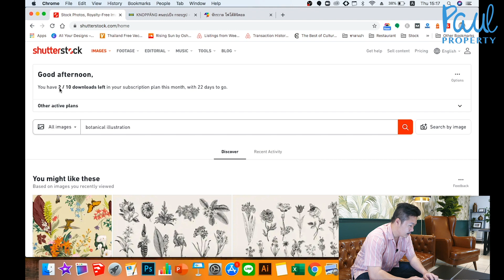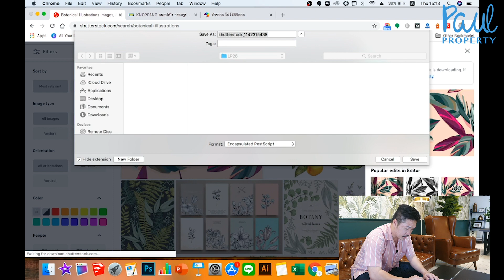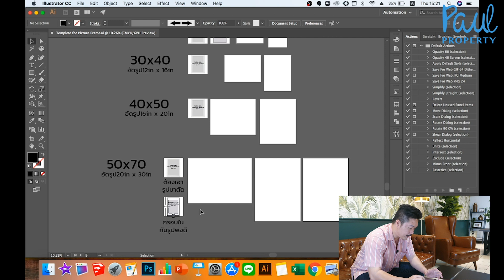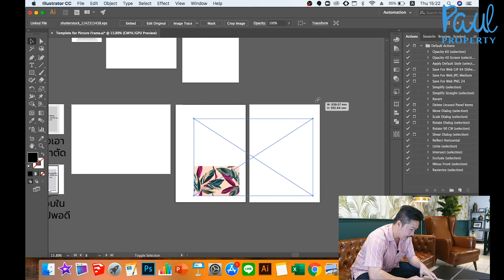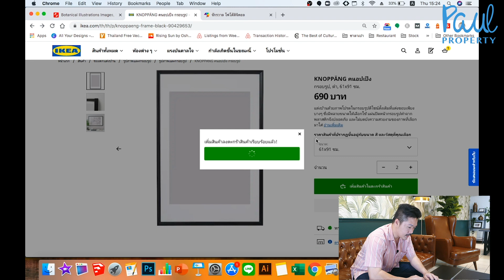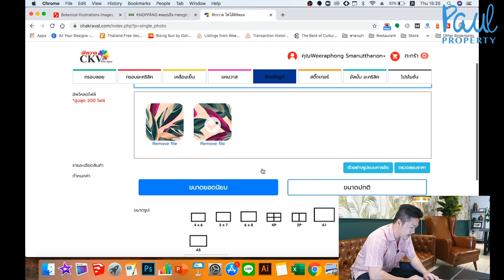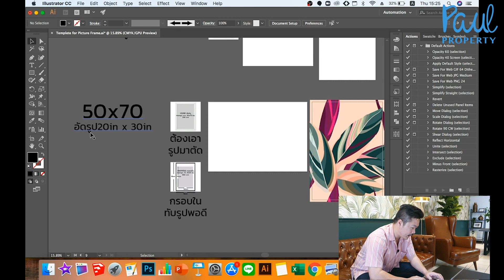แต่งห้องให้สวย ด้วยรูปแจกฟรีจาก Shutterstock พร้อมลายแทงสั่งของ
จากคลิปที่แล้ว 😀 “แต่งห้องนั่งเล่น มุมไลฟ์สตรีม ZOOM แบบนี้ งบไม่เกินพัน” ก็เกิดความสงสัยกันมากว่า รูปสวยจัง 😘 สั่งรูปจากไหน ทำไมเว็บอินเด็ก เว็บอิเกียไม่มีขาย ปริ้นรูปเองเลยหรอ มีเครื่องปริ้นด้วยหรอ ฝากปริ้นหน่อย😏

🎉ทั้งหมดทั้งมวลนี้จะตอบด้วยคลิปๆนี้ครับ ผมจะบอกลายแทงหารูปสวยๆ ที่สำคัญ !!! ฟรี !!! 💰💰💰

ห้ามพลาดสำหรับนีกลงทุนคอนโดที่คุมงบแต่งห้อง😏 หรือแต่งห้องให้สวยคุมงบได้💰 ฝากติดตาม กดไลค์ กดแชร์ให้ผมด้วยนะคร้าบ💰

Link สำหรับดาวโหลด Templete นะคร้าบ